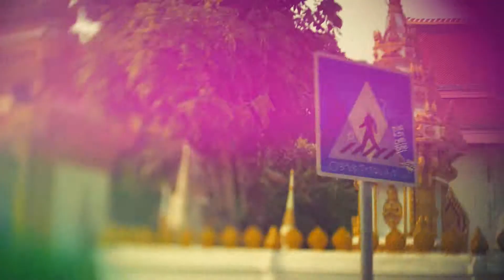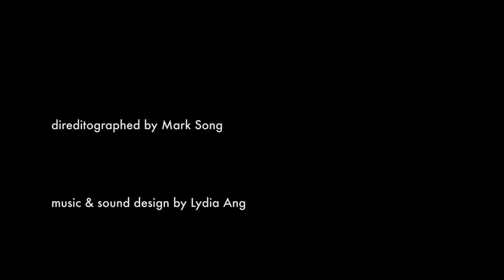Memories of Laos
One camera, one lens, one week in Laos - that was the plan.

No googling, no planning, no lens mount - those were the rules.

Collaboration with Lydia (check out her music - this is the result.

(For the technically minded, it was shot on a GH3 with 25mm CCTV lens, graded in-camera.)